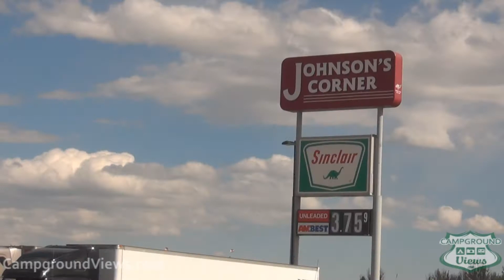CampgroundViews.com - Johnson's Corner RV Retreat Johnstown Colorado CO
takes user submitted videos combined with professional editing to provide tent and RV campers with a first person view of a campground or RV park. Johnson's Corner RV Retreat in Johnstown Colorado provides 140 full hookup RV camping sites for short and long term stays. Caters mostly to long term residents. Music Licensed From MusicBakery.com